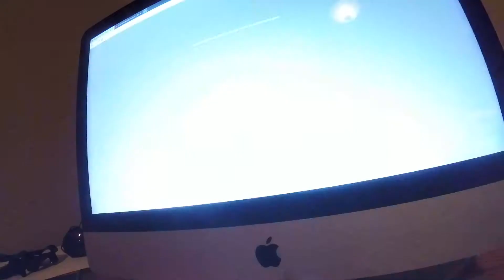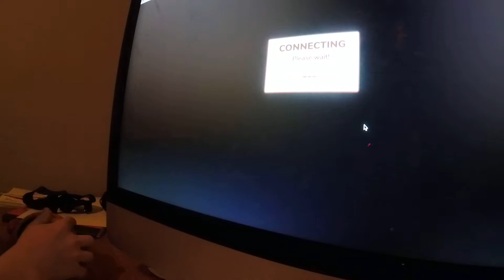EVIL MAGIC 8- BALL!!!!! (zombs 8) FAN REQUEST